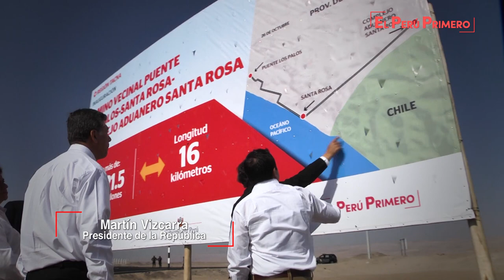Inauguración de camino vecinal en La Yarada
La inauguración del camino vecinal Puente Los Palos-Santa Rosa-Complejo Aduanero Santa Rosa, es una obra vial de suma importancia que permitirá el desarrollo del sur del Perú y que une diversas localidades de la región Tacna.